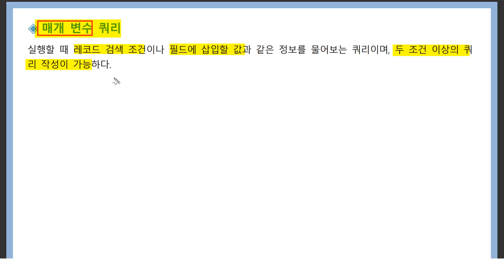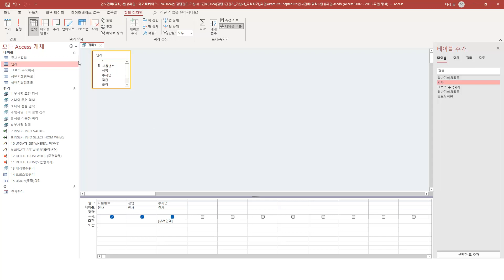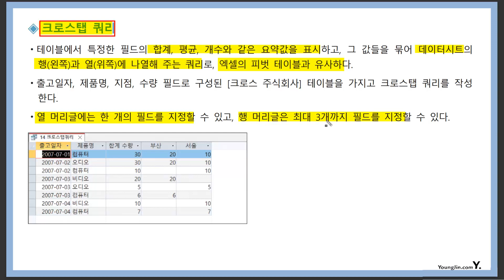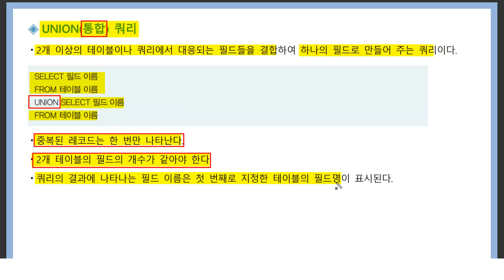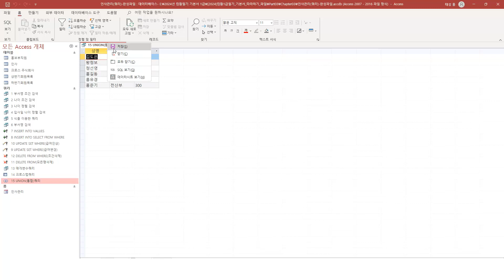[컴활1급필기] 데이터베이스 일반-기타 데이터베이스 쿼리